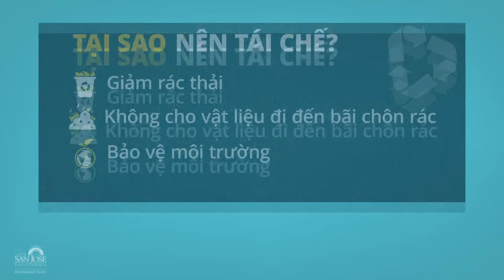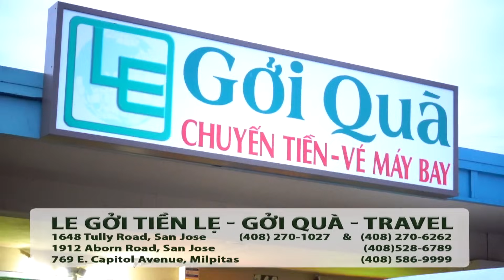Hot News với Thanh Tùng_Show 694_Nov 16_ 2023Võ Văn Thưởng cầu cạnh Mỹ tại APEC - Huế chìm trong lũ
Hot News với Thanh Tùng_Show 694_Nov 16_ 2023
Võ Văn Thưởng cầu cạnh Mỹ tại APEC, đi thăm “Việt kiều yêu nước” – Huế chìm trong lũ